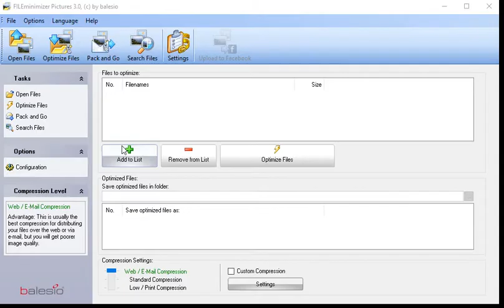Image Compression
In today's electronic world, cameras and professional graphic programs generate high resolution pictures which require a lot of space once stored on servers and computers. These huge files can also add to already long and slow sharing times.

FILEminimizer Pictures is a light and powerful windows utility which will help you to save time and money with storing and sharing your photos, graphics and pictures. Here's how:
- Creates new pictures that keep their original quality, but their size can be reduced by up to 98%.
- Allows you to optimize and send between 50 and 200 photos in one single e-mail.
- Supports most of today's current picture formats.
- As the program has nothing to do with zip or rar utilities, all the created files are useable and editable immediately, without any additional program.

For private use:
- Simplify your life: share multiple photos by email in just a few clicks
- Save a lot of time when uploading your pictures to your blogs and social networks (e.g. Facebook, Flickr, MySpace etc.)
- Free up space on your computer's hard drive

For professional use:
- Easily and quickly find all your pictures on computers and networks with the search option and its various filters
- Optimize hundreds of photos and images into a single operation with the batch processing feature
- Select and send several compressed pictures at once with the Pack & Go function
- Optimize your IT infrastructure
- Relieve your computers and servers from hundreds of large images and photos
- Reduce your e-mail server's disk space
- Reduce data transfer costs
- Improve your corporate communications
- Use high quality images for your e-mailings, websites, blogs and intranet portals without overloading your pages
- Design and conception
- Export and optimize your graphic creations from Photoshop, Illustrator etc.